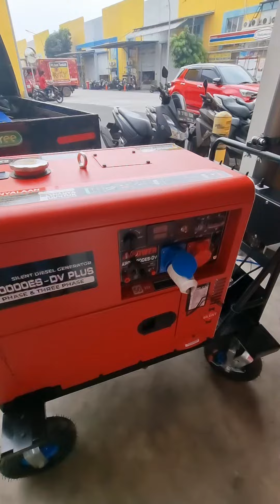pengetesan Tower Light Hidrolik with Remote Genset apd10000 Plus power DV